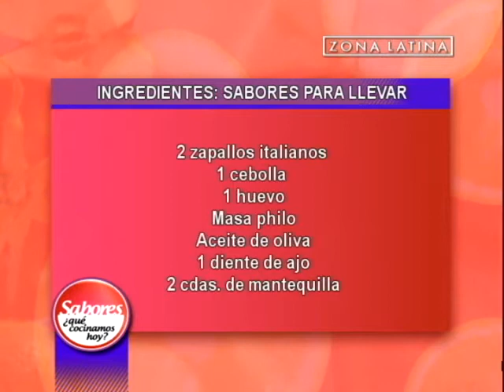Ingredientes de los Saquitos de Pollo al Curry: Sabores ¿Qué cocinamos hoy? // Zona Latina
No te pierdas la repetición a las 17:00 horas por Zona Latina